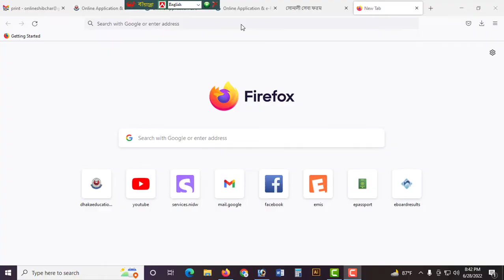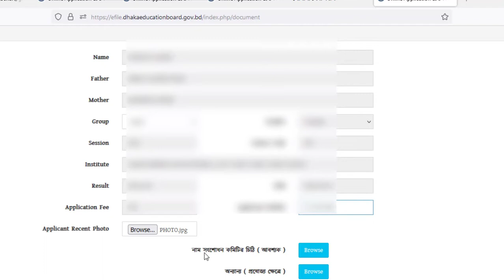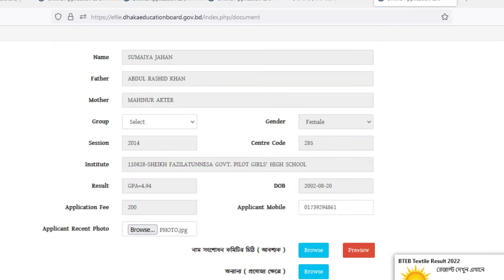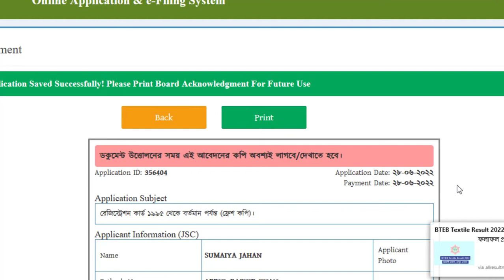নতুন নিয়মে রেজিষ্ট্রশন কার্ড উত্তোলন জেএসসি ফ্রেশ কপি সংশোধনের পর নতুন রেজিষ্ট্রশন